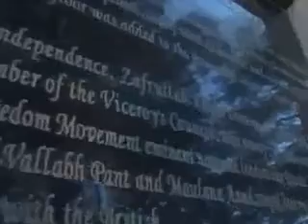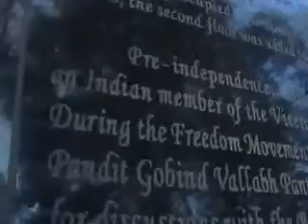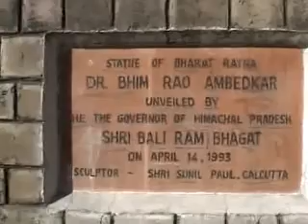Bhagwan Das- In Pursuit of Ambedkar.avi